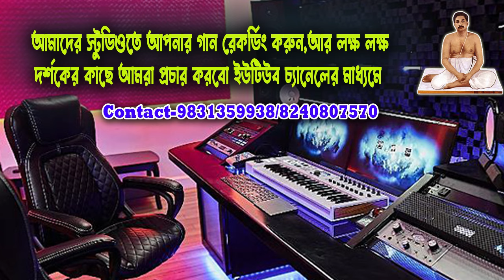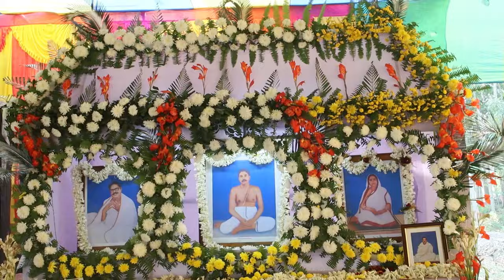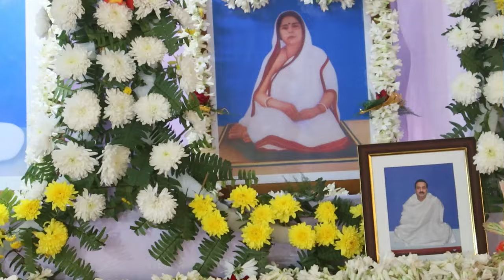Milon Hobe Koto Dine | মিলন হবে কত দিনে | Lalan Geeti | Sreyashi Biswas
Song:                   Milon Hobe Koto Dine
Singer:                 Sreyashi Biswas
Lyrics:                  Lalan Fakir
Lebel:                   Swapan Biswas Music
ＬＩＫＥ | ＣＯＭＭＥＮＴＳ | ＳＨＡＲＥ | ＳＵＢＳＣＲＩＢＥＳ.